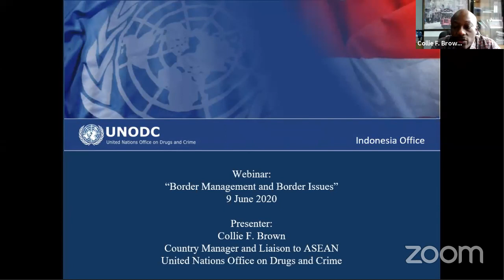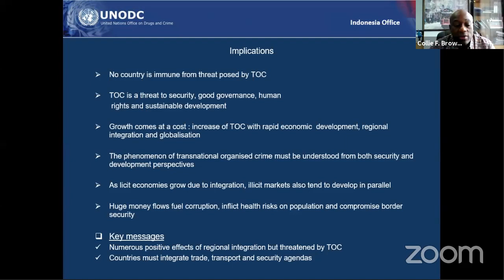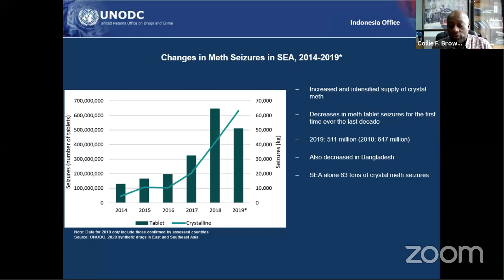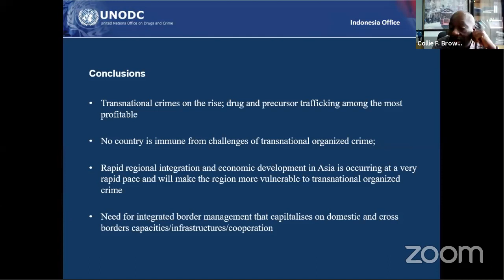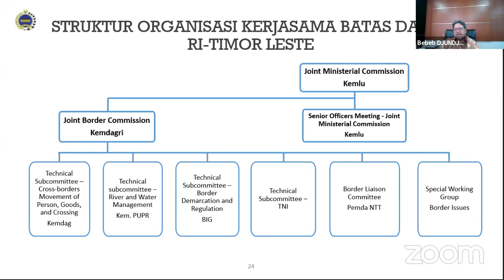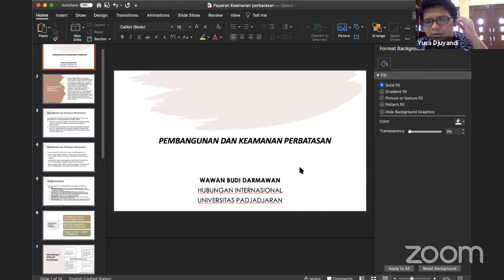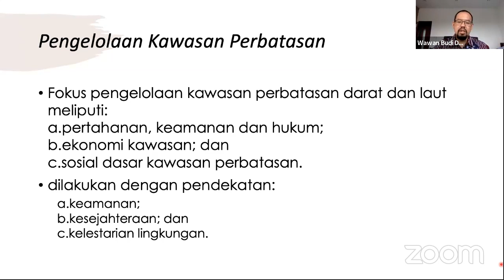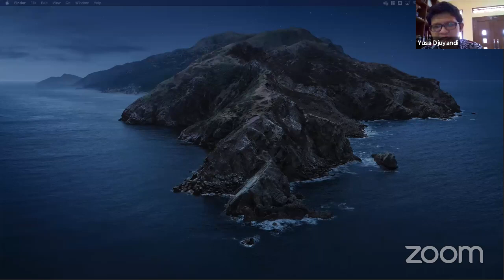Webinar: "Border Security and Management Issues"